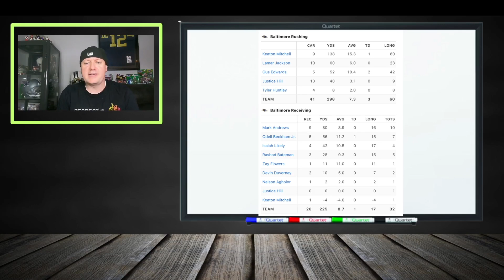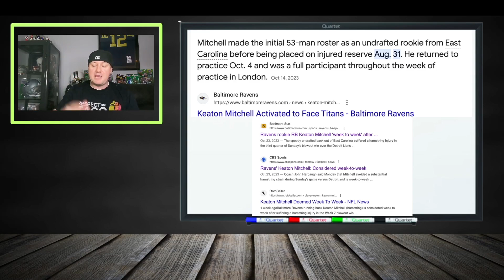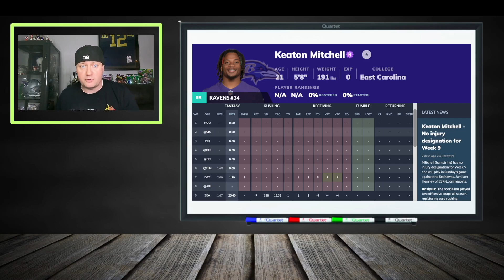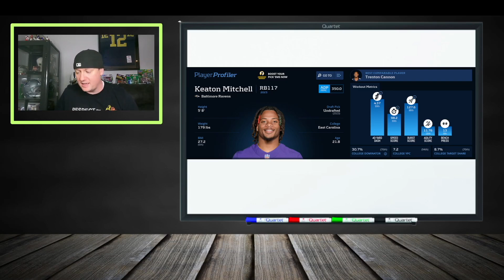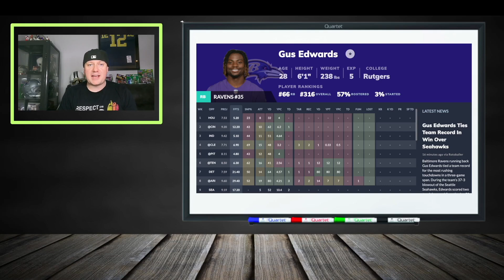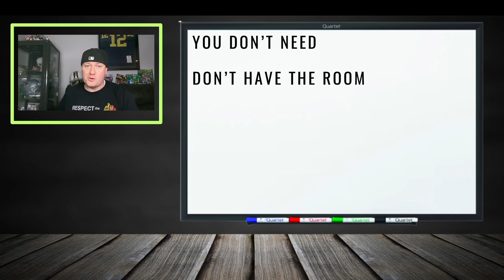Everybody NEEDS Keaton Mitchell | 2023 Fantasy Football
🔥You NEED Keaton Mitchell | 2023 Fantasy Football🔥

Keaton Mitchell is back to practice after missing some time with a hamstring injury

If you're serious about dominating your 2023 Fantasy Football league, Keaton Mitchell, the dynamic running back for the Baltimore Ravens, is a must-have player for your roster. 🚀🏈

In this video, we unveil why Keaton Mitchell is your golden ticket to fantasy football glory. Whether you're in need of a top waiver wire pickup or seeking to enhance your stash of potential sleepers, we've got all the insights you need. 🏆💥

Here's what you can expect from this in-depth fantasy football analysis:
✅ A breakdown of why Keaton Mitchell is a hot commodity in fantasy football, with a focus on the impact of JK Dobbins' injury.
✅ Detailed insights into Keaton Mitchell's availability on the Week  10 waiver wire and why he's a must-add player.
✅ Expert advice on why this running back isn't just a stash; he's a fantasy football sleeper ready to make an impact.
✅ Strategies on how to secure Keaton Mitchell via the Week  10 waiver wire for an immediate boost to your fantasy squad.
✅ A comprehensive look at Week 10 start or sit decisions, helping you optimize your lineup.
✅ Week 10 fantasy football rankings for quarterbacks, running backs, wide receivers, tight ends, defenses, and kickers.
✅ Updates on fantasy football injuries in Week 10 and how they may affect your fantasy choices.
✅ Insights into potential fantasy football sleepers and busts, along with guidance on who to start in fantasy football.
✅ Bonus insights on Week 10 sleepers and waiver wire stashes to bolster your fantasy team.

Whether you're a seasoned fantasy football veteran or just starting your journey, this video equips you with the knowledge you need to make the best decisions for your team. Don't miss the chance to add Keaton Mitchell to your roster and pave the way to fantasy football greatness! 🌐🏈

Subscribe now and hit that notification bell to stay updated on the latest Fantasy Football insights, player analyses, Baltimore Ravens news, and all the top-searched keywords to fuel your fantasy football success. Get ready to make savvy waiver wire moves and lead your team to victory with Keaton Mitchell leading the charge! 📈💥